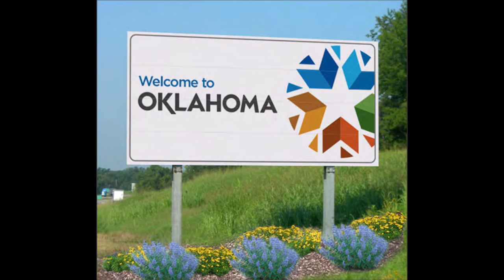"Life's Storms" By Jeremy Castle - Oklahoma Country Singer - Nashville Country Music Singers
The Songs

Jeremy Castle